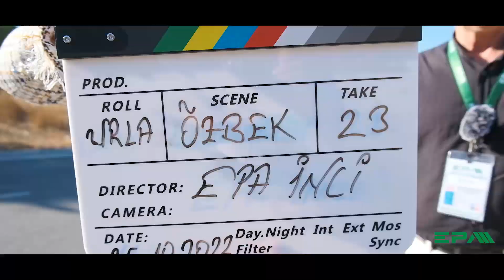İZMİR URLA ÖZBEK - DOĞANIN İÇİNDE VİLLA TANITIMI (EV TURU)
Sizin için birbirinden güzel yaşam alanlarını geziyoruz ve sizlere sunuyoruz.
Birbirinden güzel evleri sizlerde bizim gibi merak ediyorsanız lütfen kanalımıza "Abone" olmayı ve videolarımızı beğenmeyi unutmayın..

• Kurumsal film, Hedef kitleye yönelik efektif videolar, Organizasyon çekimi ve post prodüksiyon, 4K Hava çekimi video ve fotoğraflama gibi önemi hızla artan prodüksiyon alanında güncel teknoloji ile kreatif tanıtımlar sunuyoruz.